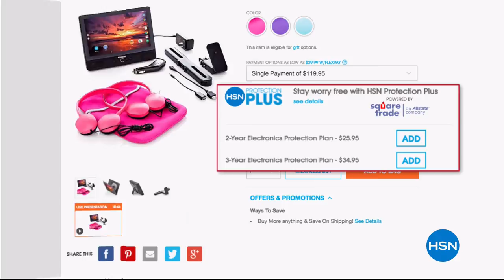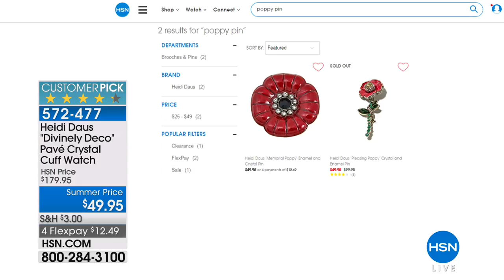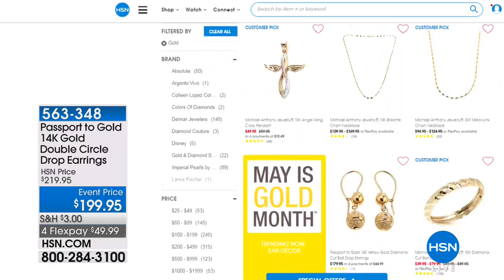HSN | Heidi Daus Jewelry Designs 05.24.2018 - 09 AM